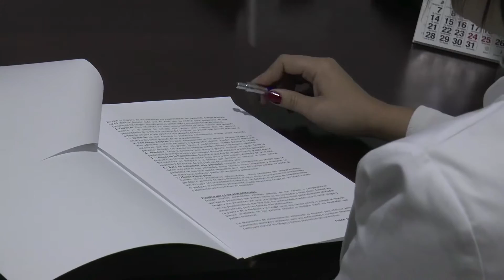Psicología y Nutrición Dra. Espinola. Medicina Estética, Cirugía Plástica, Dietética y Nutrición